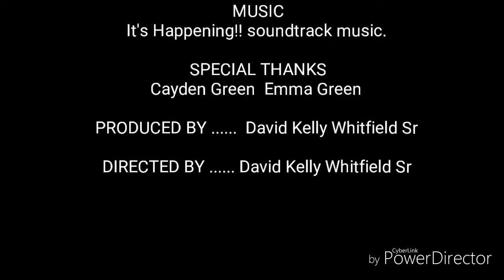Event Manifest - Soundtrack/movie promo - It's Happening!! - Instrumental (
Mini movie, and soundtrack promo for a mini movie that is in the works, here at Technician Compound Recordings studio. There will be more promotional material coming soon!!